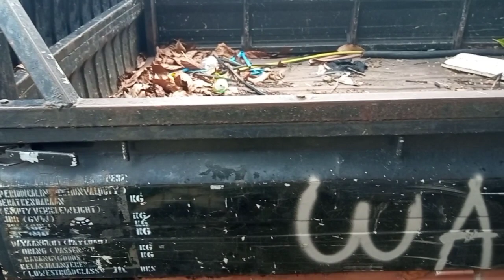apv pickup kondisinya seperti ini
suzuki apv pickup atau suzuki mega carry ini kondisinya memperhatinkan sekali